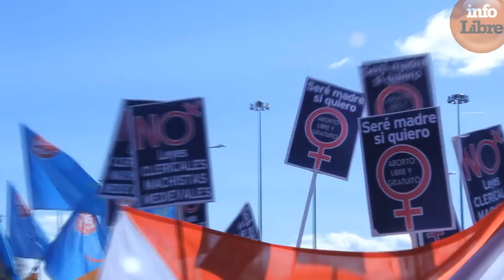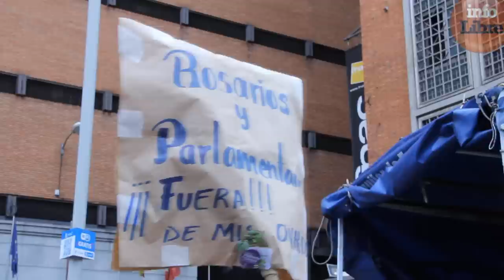Charla entre Pepa Bueno y Rosa Regàs